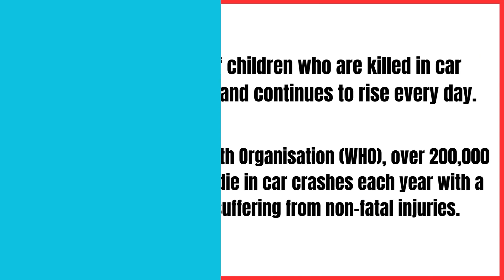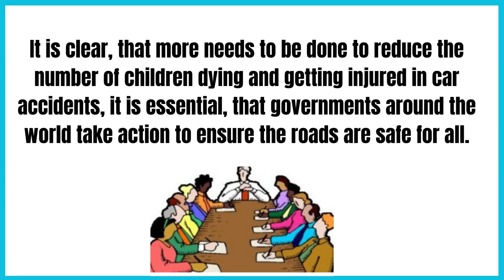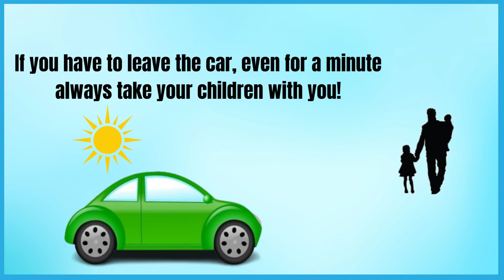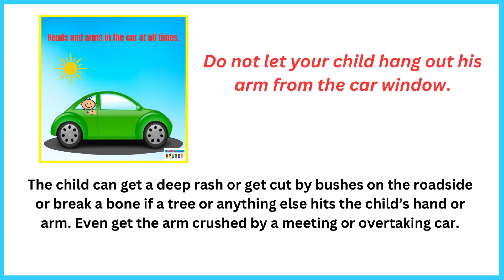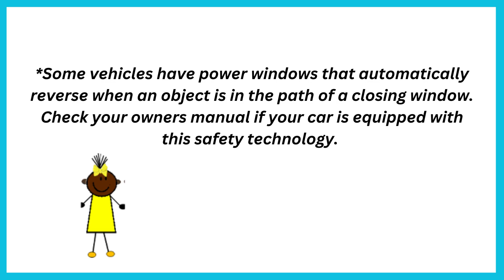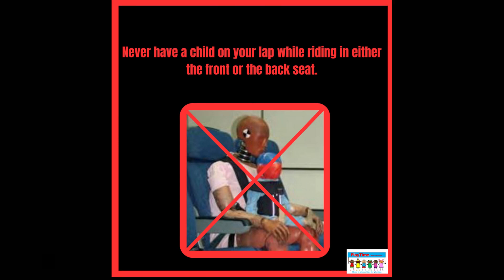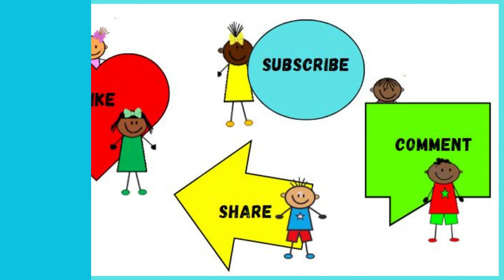Protect your precious passenger!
Globally, the number of children who are killed in car accidents is devastating and continues to rise every day. Over 200,000 children around the world die in car crashes each year with a further 20 to 50 million suffering from non-fatal injuries. Many of these children were riding in the car without using any form of restraint.